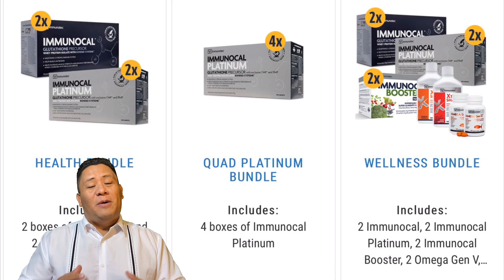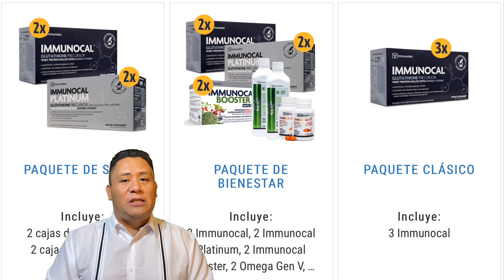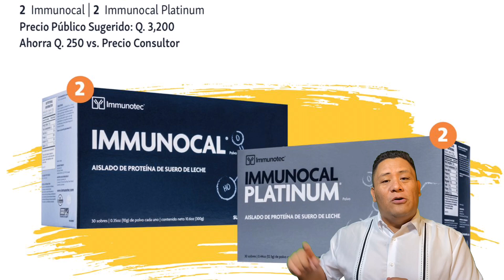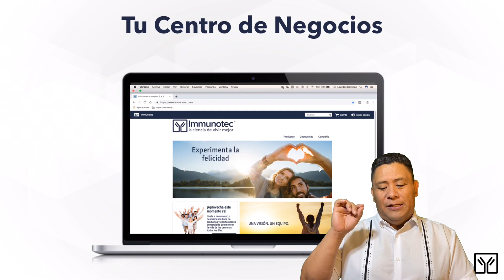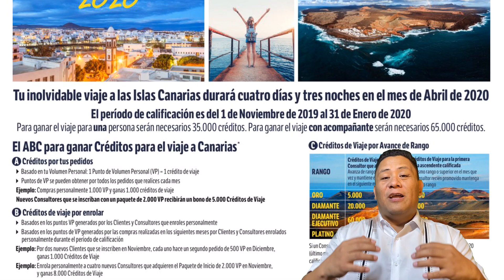Promociones IMMUNOTEC DICIEMBRE 2019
TE GUSTARÍA SABER COMO PODER OBTENER ESTOS ESPECIALES?
Soy el creador del canal Lorenzo Juárez si gustas más información.